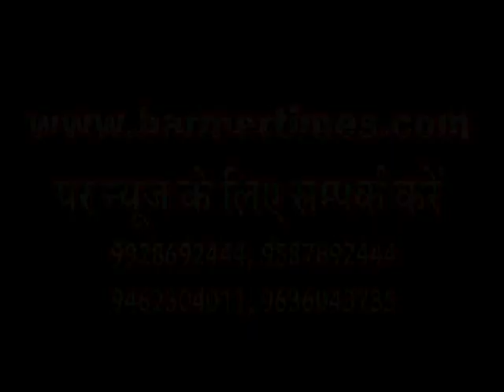Barmer Times - many problem in bus stand